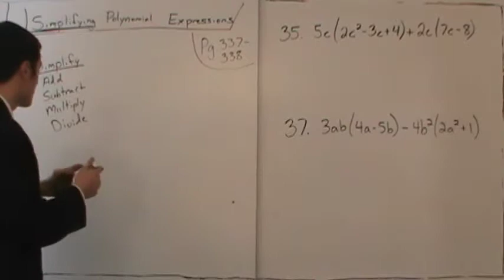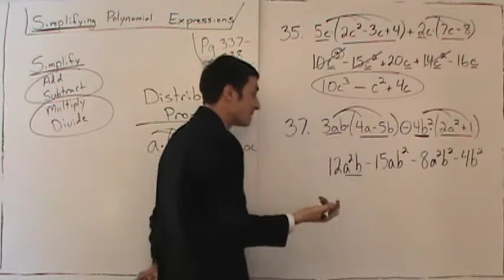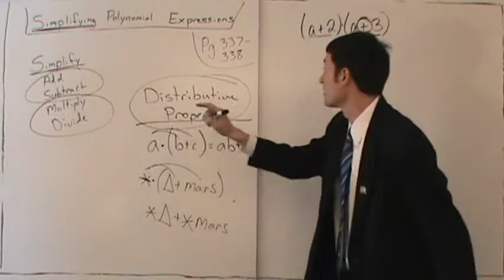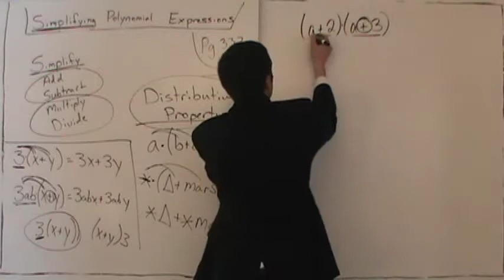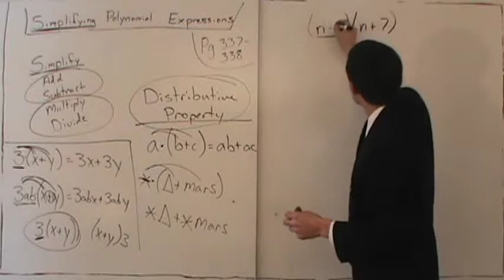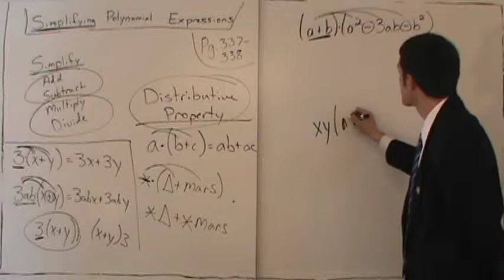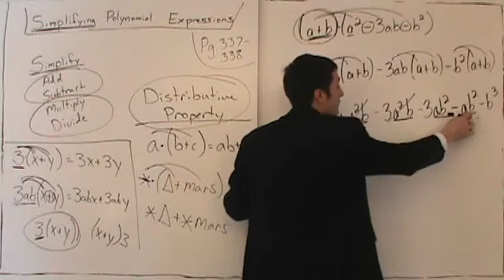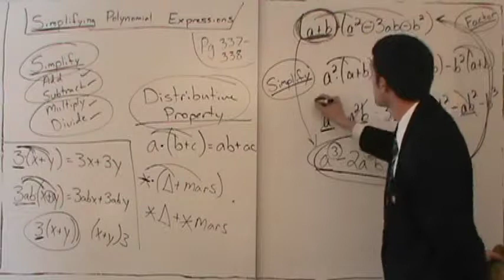Simplifying Polynomial Expressions 38